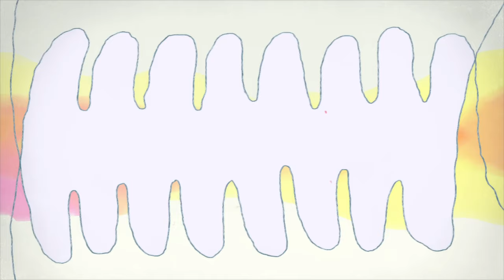androp - 「RainMan」 MUSIC VIDEO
RainMan

雨が降りそうな　ねずみ色の空
泣きながら傘もなく　やって来たレインマン

「一緒に泣いてくれないか」　レインマン僕らを濡らす
洗い流してくれるのか　しょっぱいけれど消せない気持ちを

「生まれながらに泣いている　雲に隠れて泣いている
もし晴れた空見れたなら　笑える気がするんだ」

レインマン　抱きしめるよ
見つけたいのに見つからないんだよな
レインマン　さあ　行かなきゃ
なんだかあなたは　ほっとけないな

「虹をみたいんだ　一度でいいから」　レインマンあたりを濡らす
ここは泣きたいことだらけ　虹なんてみたくないよレインマン

僕らはどうして泣くのかな　生まれてすぐに泣くのかな
青空見たらわかるかな　虹を見れたらわかるかな

「生まれながらに泣いてるが　君の答えはわからない
立ち上がれそうにないのなら　いつまでもここにいるよ」

僕らは違うのに同じなんだよな

涙も声も枯れるほど
語り合わせた　分かり合えた
雨上がりまぶしい光
くしゃくしゃな顔　見合わせて笑えた

レインマン　消えていった
宝石の雫残して
レインマン　さようなら
ああ　そうか　あなたは　　ああ

愛おしくてあたたかい
見上げれば空には虹
やっぱり　あなたはレインマン
大切な僕のレインマン